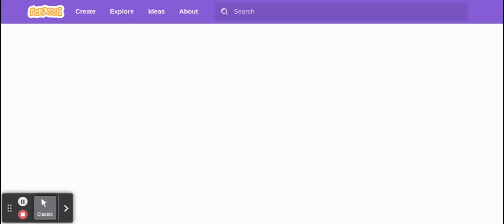Paper Minecraft test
trying out this paper minecraft game on scratch!